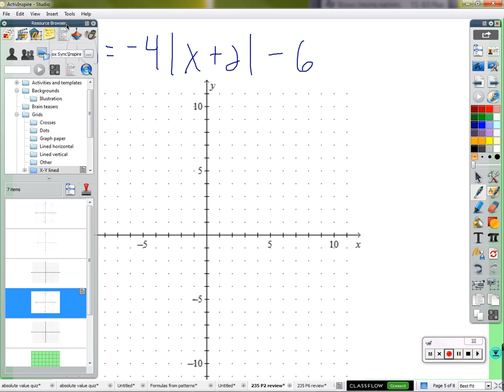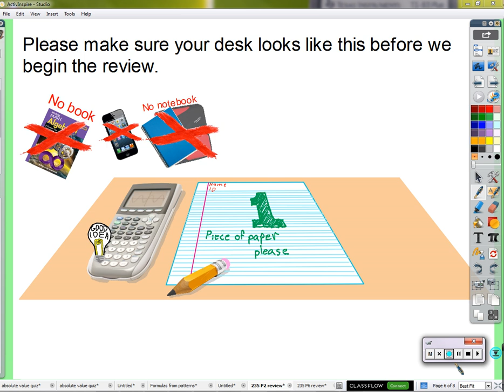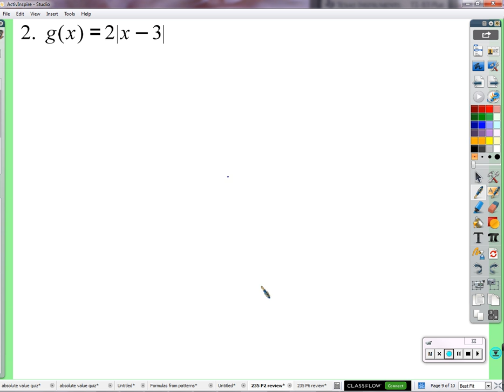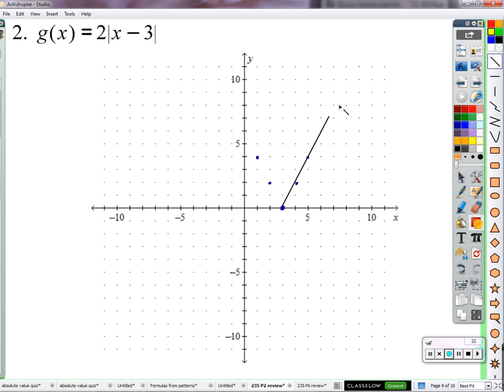Period 2: Linear and non-linear functions (02/9/2016)